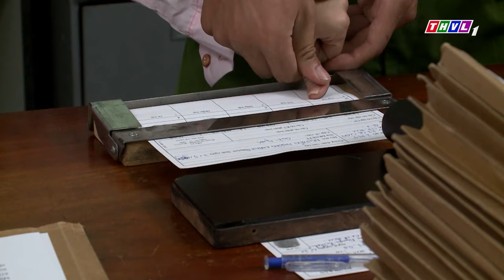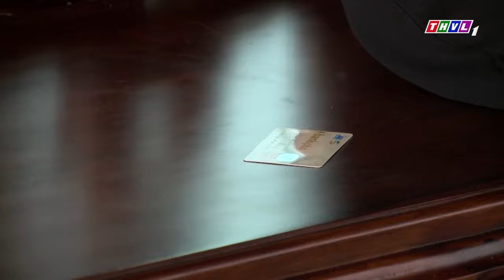Khi Tội Ác Đánh Thắng Tình Thân Gia Đình | Phim Việt Nam 2023 | Phim Tâm Lý Tình Cảm Việt Nam 2023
👉Tội Phạm Truy Nã Bị Hình Sự Truy Đuổi Ngay Trước Trụ Sở Công An Vì Dám Khiêu Khích | Phim Hình Sự